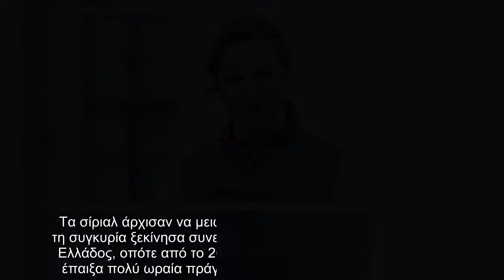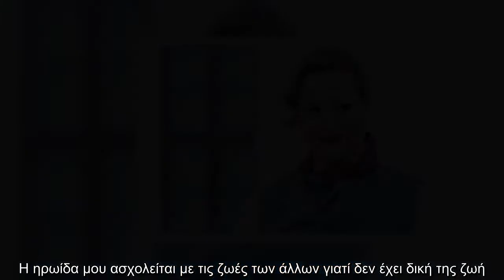Γιολάντα Μπαλαούρα: Η επιστροφή της στην τηλεόραση και ο ρόλος της «Ρούλας»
Η Γιολάντα Μπαλαούρα δεν έχει μόνο ταλέντο αλλά και μεράκι για ό,τι κάνει και, παρά τις δυσκολίες, βλέπει πάντα το ποτήρι μισογεμάτο αντιμετωπίζοντας τη ζωή με χιούμορ και θετική διάθεση.  VIRAL ΕΙΔΗΣΗ: Μαριάννα Παινέση: Η πρώην παίκτρια του GNTM έμαθε το φύλο του μωρού της!   Η ηθοποιός απολαμβάνει όχι μόνο τη συμμετοχή της στη σειρά, αλλά και τον ρόλο της, αυτόν της Ρούλας, ανύπαντρης θυγατέρας αντιεισαγγελέα εφετών, που γνωρίζει τα πάντα για τη γειτονιά.    Είχαμε πολύ καιρό να σας δούμε στην τηλεόραση και η συμμετοχή σας στα «Καλύτερα μα5 χρόνια» είναι μια πολύ ευχάριστη έκπληξη. «Η αλήθεια είναι ότι από την "Πολυκατοικία" και μετά δεν έτυχε να κάνω τηλεόραση. Είχα μια γκεστ εμφάνιση στη σειρά "Με λένε Βαγγέλη" και μετά ξεκίνησε η κρίση. Τα σίριαλ άρχισαν να μειώνονται δραματικά και πάνω σε αυτή τη συγκυρία ξεκίνησα συνεργασία με το Κρατικό θέατρο Βορείου Ελλάδος, οπότε από το 2012 βρέθηκα στη Θεσσαλονίκη όπου έπαιξα πολύ ωραία πράγματα, από κωμωδία μέχρι τραγωδία. Το 2018 πήρα μέ ...